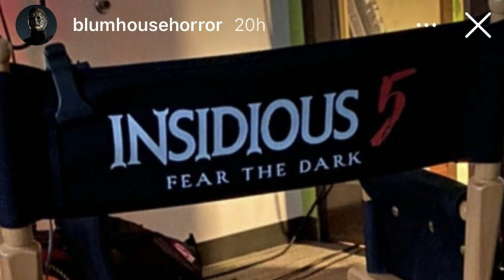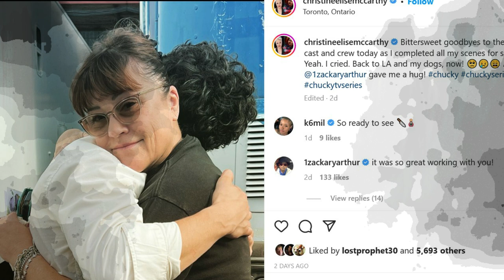Scream 6 update, Jeepers Creepers 4 Flashback, CHUCKY Season 2 News, Insidious 5 Title Reveal?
A new set photo from Scream 6 shows Samara Weaving hanging out with her co stars. Does her attire on set mean she will be a rival reporter for Gale Weathers though? Ghostface trouble in New York might not be the only problem Gale has to deal with. The alternate trailer for Jeepers Creepers 4 shows The Creeper dumping bodies down a pipe, but is this a flashback? Chucky Season 2 has started to wrap production in Canada, and the title of Insidious 5 may have been discovered.